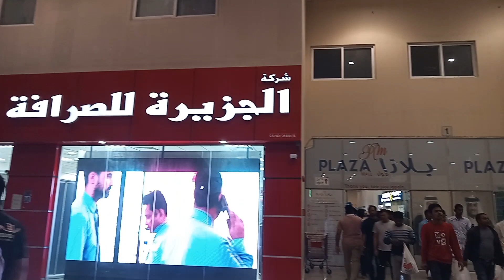the grand mall part 2